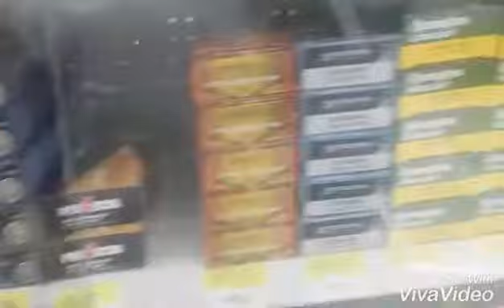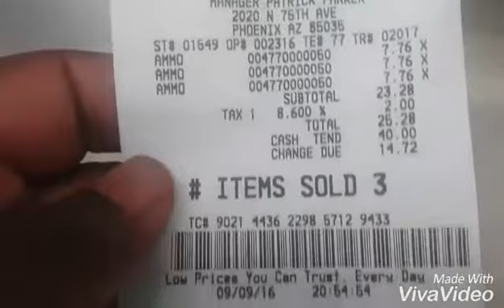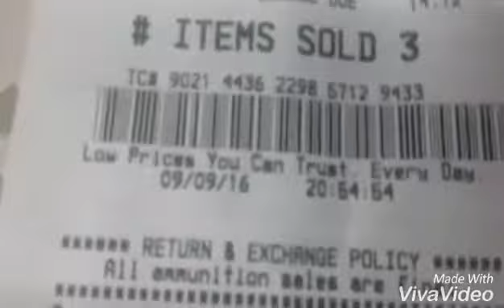Walmart Remington golden bullet score. Because I couldn't leave empty-handed